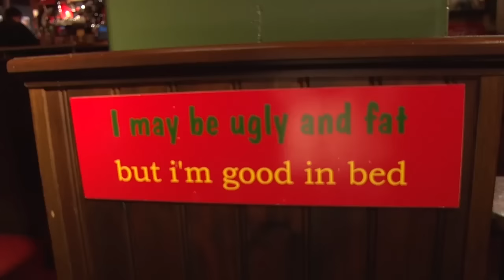010nu - Op zoek naar de lekkerste vette hap van Rotterdam